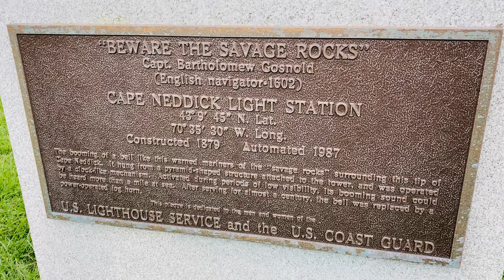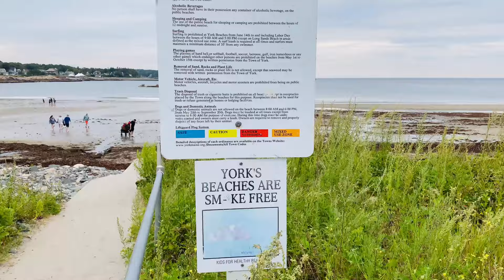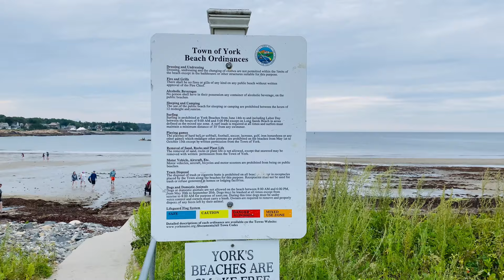અમેરિકા નું લાઈટ હાઉસ કેવું હોય છે? 😲 | York Beach Maine Vlog | Nubble Lighthouse Vlog | USA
This vlog/video is in Gujarati Language about my recent visit to two of the most beautiful places in the state of Maine, USA.

In this video you will be able to see following.

1. Beautiful Nubble Lighthouse of York, Maine
2. Parking information at Nubble Lighthouse
3. Houses near Nubble Lighthouse
4. House values near Nubble Lighthouse, York, Maine
5. Fog bells at Nubble Lighthouse
6. Beautiful York Beach, York, Maine
7. Resort near York Beach, York, Maine
8. Rental properties near York Beach, York, Maine
9. Beautiful scenic view of York Beach, York, Maine
10. York Beach, York, Maine parking information and York Beach Parking rates

Vlogging Gear: